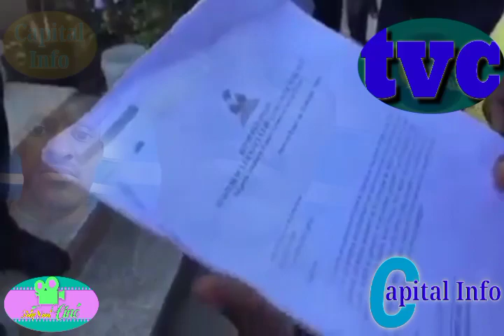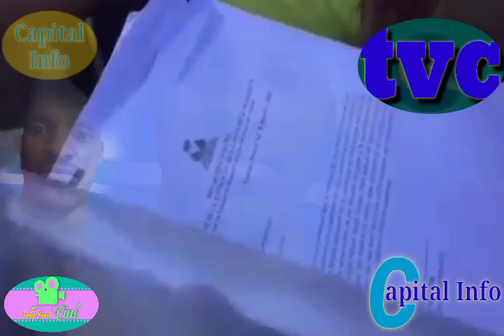Nan kesyon terre ak jay en Haïti diaspora victime anpil. Kiyes ki pral met fin nan sa ?